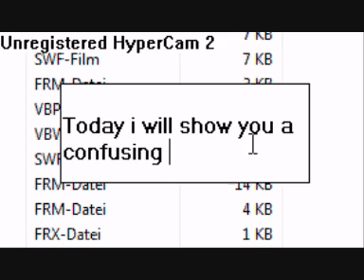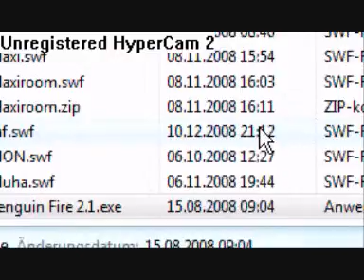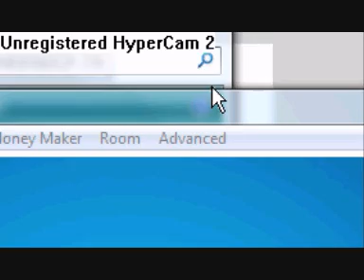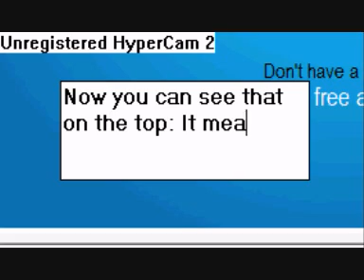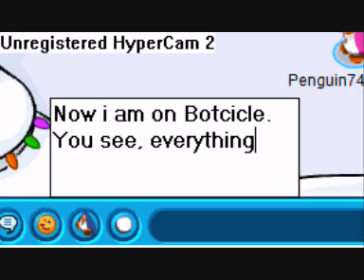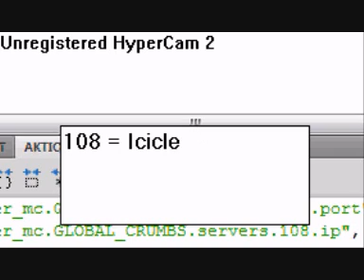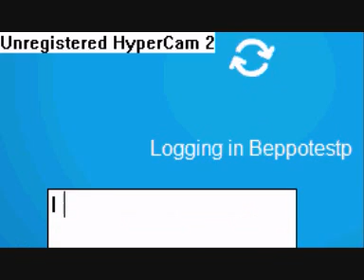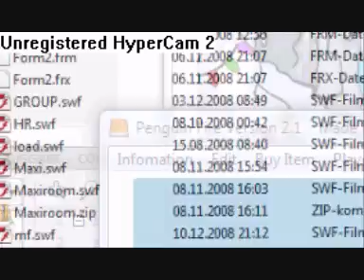The hidden Server - Botcicle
CheeseCP.tk!
CheeseCP owns you all ;)